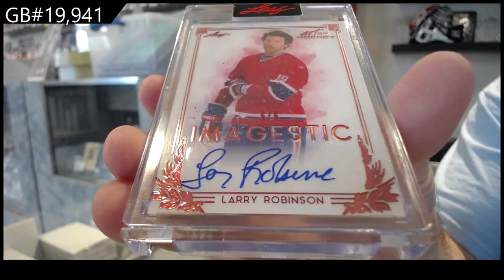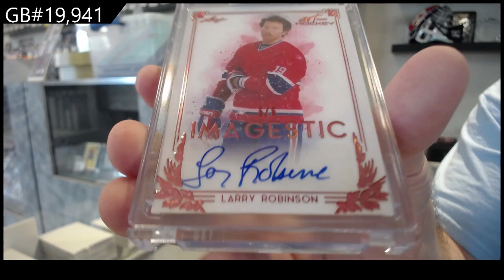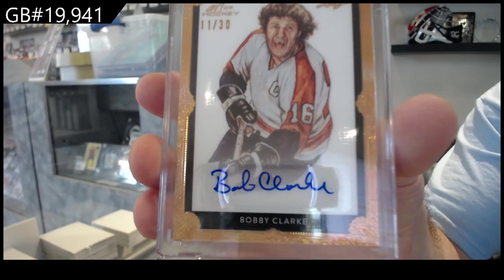2021-22 Leaf Art of Hockey Box Break - C&C GB #19,941